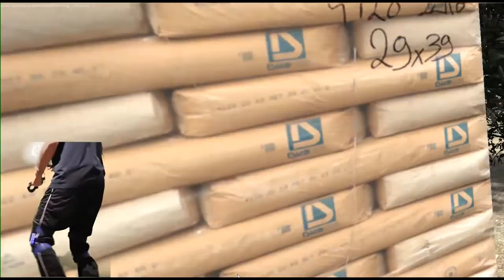'Running' for my life in STAND OUT : VR Battle Royale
Playing a battle royale game in an open world with agilevr is actually very cool. The many open spaces are a good advantage to strafe sideways while u are shooting at an opponent.
Running from the barrier will need a little more motivation now since you have to run for your life.